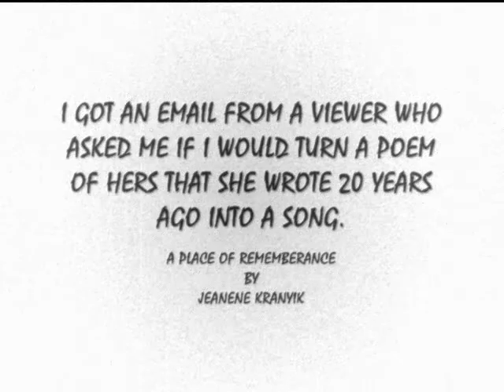A PLACE OF REMEMBRANCE~JEANENE KRANYIK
One day I walked to the end of the dock
I stared across the lake, I rested on a rock
Down my cheek, a tear came from my eye
I began to think of you, I began to cry

We shared so many feelings, out on this pier
Now there's only silence, it's lonely when I come here
This is where we laughed, and at times where we would cry
We would talk about our dreams, as we looked into the sky

This was our place to be together, our place to be alone
Our chance to cherish the time we had, for our future was unknown
Our time to be ourselves, our time to feel free
Our time to think of how, a life for us would be

I enjoyed it best out here at night
The ripples on the water, the shimmering light
The mysterious feeling, that we were in solitude
Motionless surroundings, complete quietude

The times were precious, the walks out here we took
We captured each moment, out current lives we would overlook
We were two lonely hearts, who found each other's home
Together we wanted to stay, we never wanted to roam

Things happened in our lives, the pier hasn't been the same
The strong feelings I have for you, I never overcame
I know the day will come, when we'll be back along that shore
Maybe just as friends, but the love is forevermore

Jeanene Kranyik